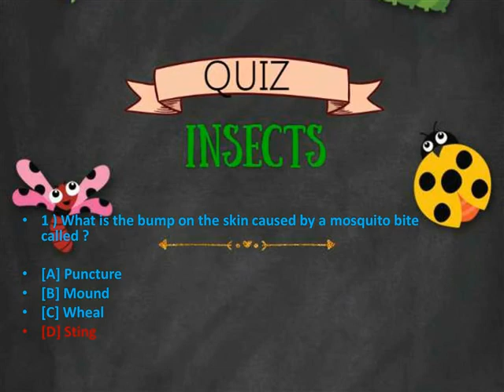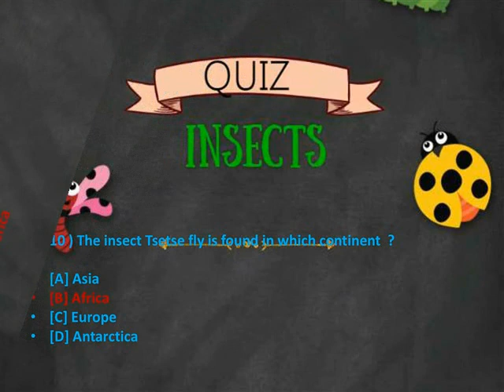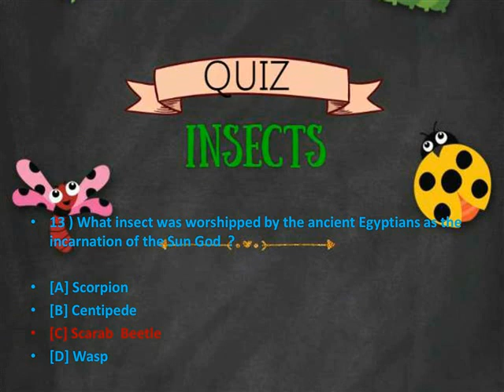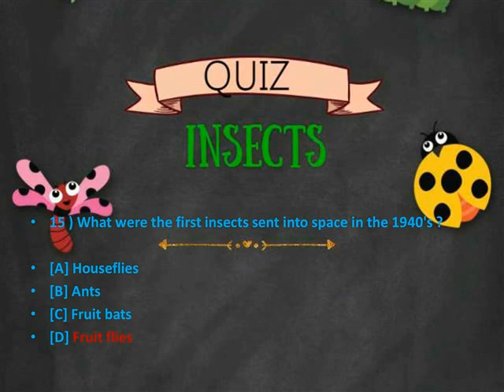INSECT QUIZ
GK -INSECT QUIZ